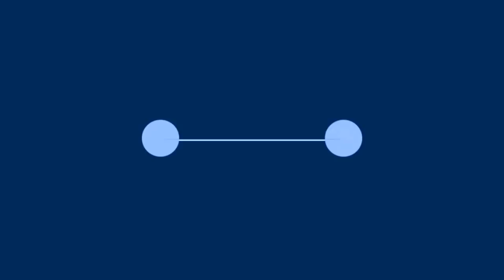Goûtez aux 7 péchés capitaux [HS9]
Salut à tous bande de Geeks et bienvenue sur la chaîne 1.2.3 Pixels !

Voici le 9eme épisode hors série relatant mes trouvailles dans les poubelle !!

Cette chaîne Youtube est principalement composée de vidéos en rapport avec les jeux vidéo et l'univers qui s'y rattache.

N'hésitez pas à me faire part de vos avis & critiques avec un commentaire constructif :) C'est comme ça qu'on progresse !

Bon visionnage

Votre humble serviteur, Xeros